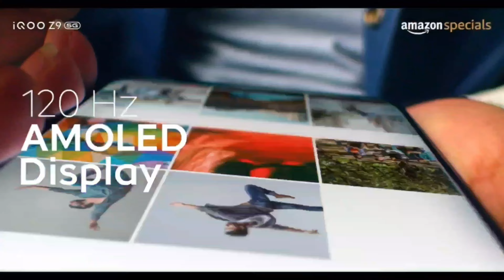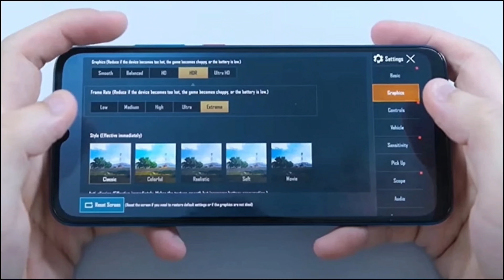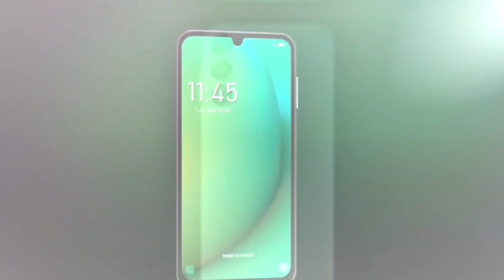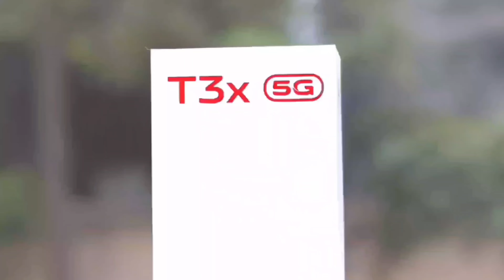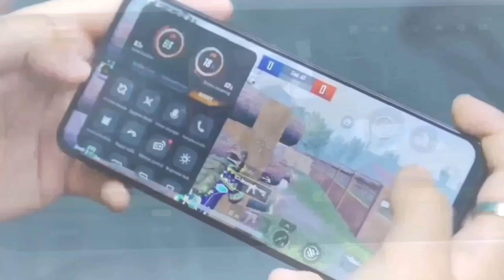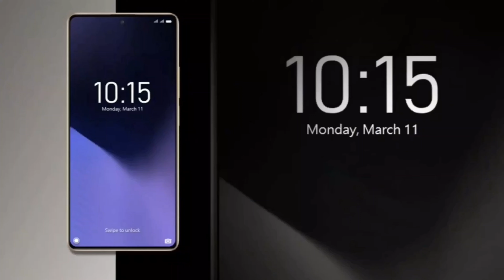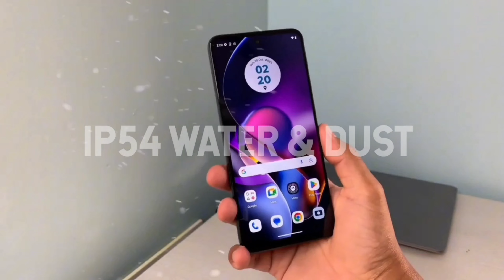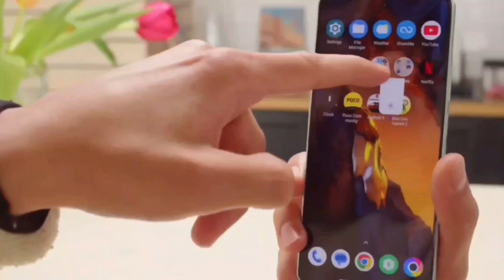best 5g phone under 13000 in 2024 | best amoled phone under 13000 5G | big billion days sale 2024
ALL-ROUNDER |  best 5g phone under 13000 in 2024 | best samoled phone under 13000 5G | big billion days sale 2024

In this video we are going to talk about top 5 best 5G phone under 13000 in 2024. These smartphones are loaded with great Specs like 8GB RAM, 50Mp Camera,  Gaming processor and so on...

11,000 to 20,000

Rs 16,499
Realme Narzo 60X 5G
Rs 11,999
Redmi 12 5g
Rs 11,498
Lava AGNI 2 5G
Rs 19,999
Samsung Galaxy M14 5G
Rs 12,990
Realme Narzo 60 5G
Rs 16,499
Iqoo Z6 Lite 5G
Rs 12,999
Tecno pova 5 pro 5G
Rs 14,999
Itel S23+
Rs 13,999
Samsung Galaxy A14 5G
Rs 15,999
Redmi Note 12 5G
Rs 15,998
Iqoo Z7s 5G
Rs 16,999
Nokia G42 5G
Rs 11,999
Tecno pova 5
Rs 11,999
Xiaomi Redmi 10 power
Rs 10,999
Vivo Y56 5G
Rs 18,999
OPPO A38
Rs 12,999
best
Tecno CAMON 20
Rs 15,999
OPPO A58
Rs 14,999
OPPO A78 5G
Rs 18,999

Your Related Queries Solved:
best phone under 13000 5g 6 128
best phone under 13000 5g gaming
ois camera phone under 13000
108mp camera phone under 13000
 best camera phone under 13000 6gb ram 128gb rom
good camera phone under 13000
gaming phone under 13000 5g 2024
gaming and camera best phone under 13000
best all rounder phone under 13000 5g
best all rounder phone under 13000 in 2023 5g
 best all rounder phone under 13000 in 2024 5g
5g amoled phones under 13000
amoled display mobiles under 13k
best phone under 13000 amoled display 5g

MY GEARS :-